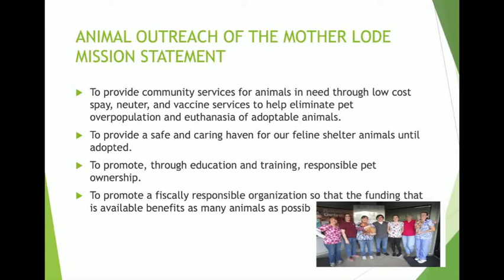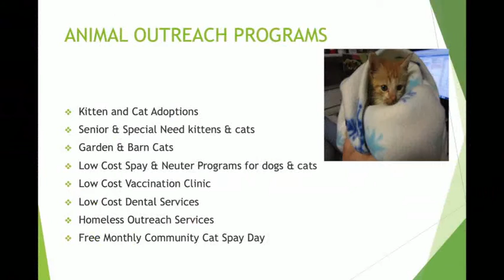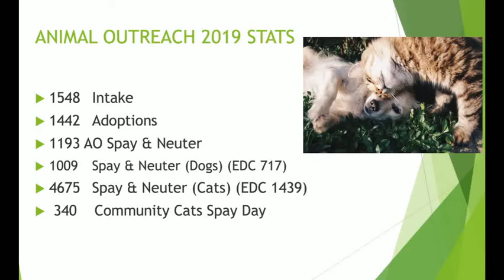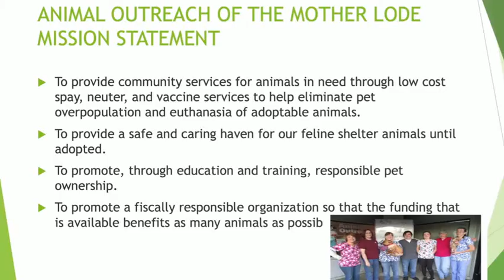Animal Outreach of the Mother Lode Video Tour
as presented to the Shingle Springs / Cameron Park Chamber of Commerce